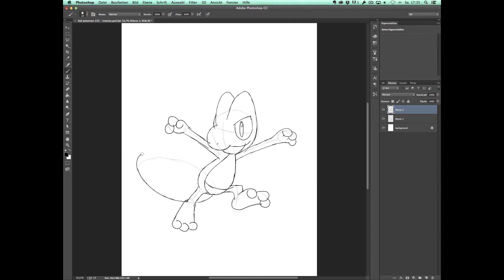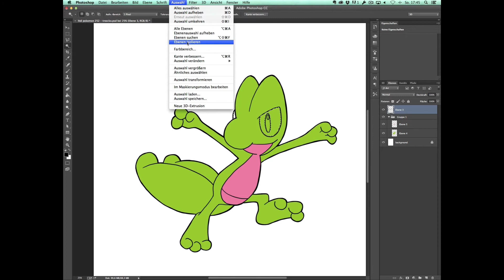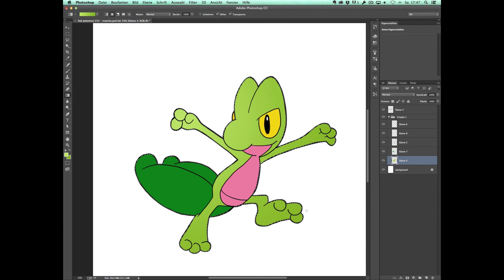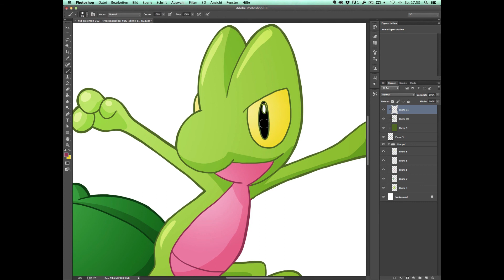How to Draw Treecko (Pokemon No. 252)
In this tutorial I want to show you how to draw the Pokémon Treecko.

Tell me what to draw next in the comments below!!!